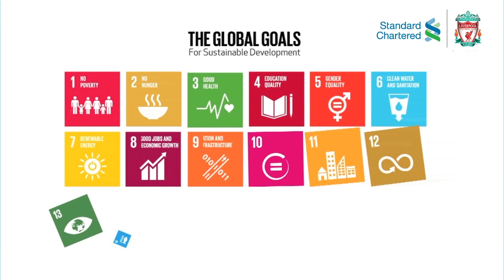Liverpool's Joe Gomez and Jordan Ibe take a Dizzy Penalty for dizzygoals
Watch Liverpool’s Jordon Ibe and Joe Gomez take a dizzy penalty challenge in support of The Global Goals: For Sustainable Development campaign. or follow @TheGlobalGoals on Twitter.